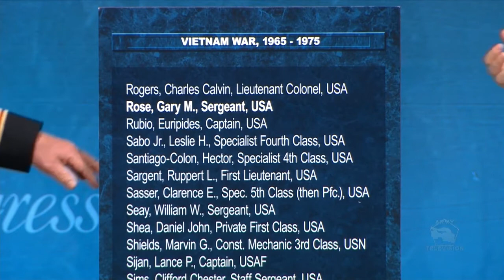Medal of Honor Recipient Inducted Into Pentagon Hall of Heroes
Retired Army Capt. Gary M. Rose, Medal of Honor recipient, is inducted into the Hall of Heroes at the Pentagon, Oct. 24, 2017. Rose was awarded the medal by President Donald J. Trump during a White House ceremony, Oct. 23, 2017, for conspicuous gallantry during the Vietnam War